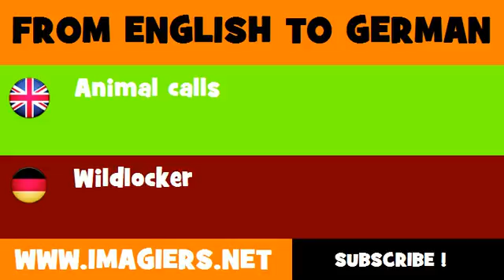FROM ENGLISH TO GERMAN = Animal calls